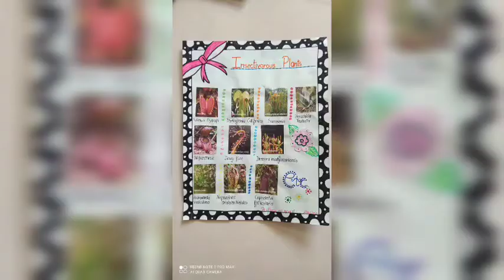All pics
New 2021